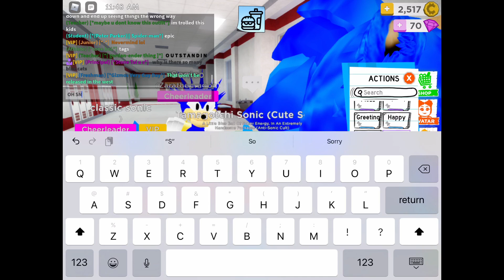Me And The Bois Dancing In Robloxian Highschool